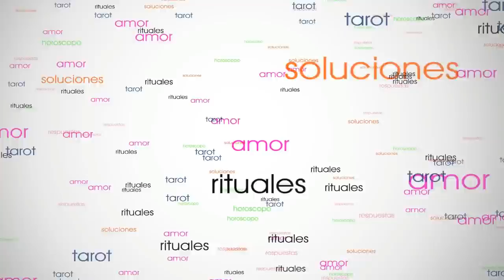GÉMINIS ♊ Todo esfuerzo tiene su recompensa... 🚀🚀🚀JUNIO 2019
Horóscopo Géminis junio 2019 del Tarot Encarna Salcedo. Es una lectura para hombres y mujeres de géminis; en la que revisaremos temas relacionados con el trabajo, salud, economía, la familia y otros similares como el amor para géminis solteros y géminis amor parejas para el mes de junio 2019.

Estas son las predicciones géminis junio 2019 que incluyen el tarot horóscopo semanal de géminis para las semanas siguientes: géminis del 3 al 9 de junio, géminis del 10 al 16 de junio, géminis del 17 al 23 de junio, géminis del 27 de mayo al 2 de junio, géminis del 24 al 30 de junio y géminis amor junio 2019.